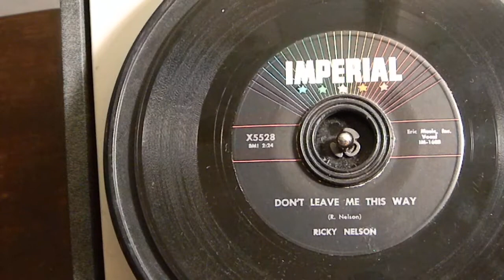Don't Leave Me This Way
Ricky Nelson
Imperial X5528
45 RPM Recording